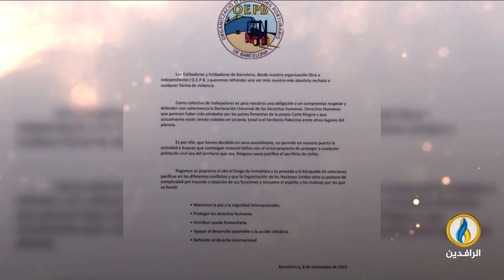انفوجرافيك | حقوق الإنسان في مهب الحرب على